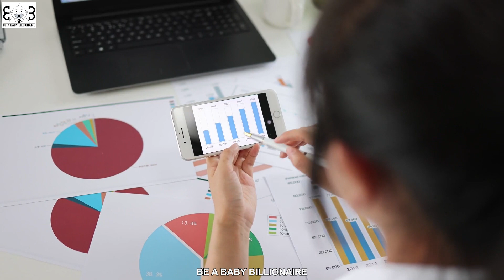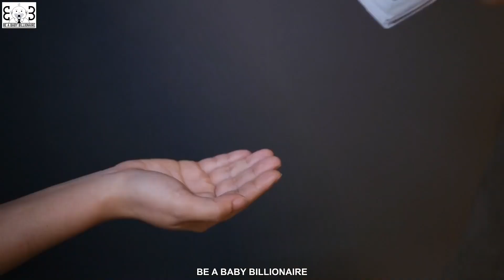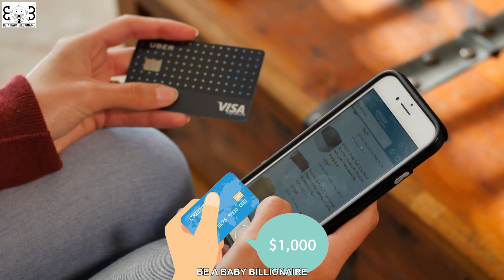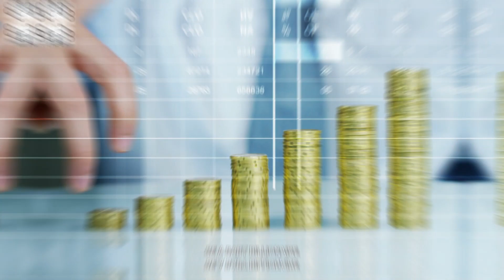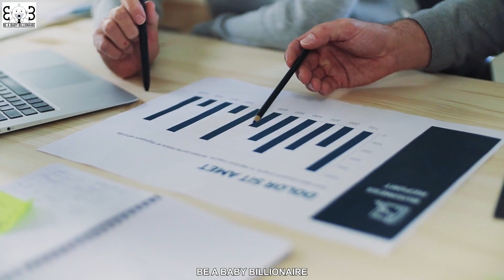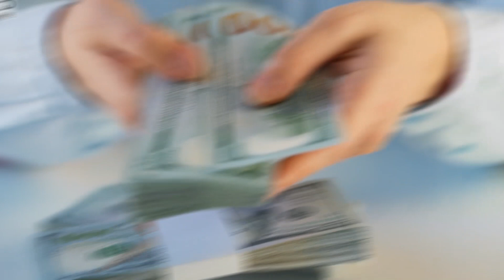HOW TO GET RID OF MONEY WORRIES?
Are you constantly stressed about your finances? In this video, we'll share some tips on how to get rid of money worries and take control of your financial situation. From budgeting to saving to increasing your income, these strategies will help you achieve financial peace of mind. Watch now and say goodbye to money worries!